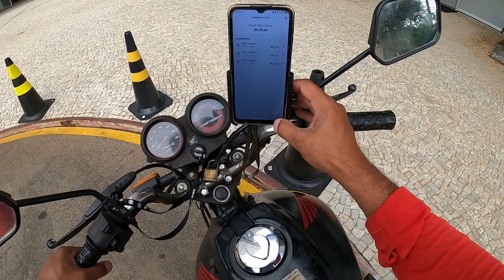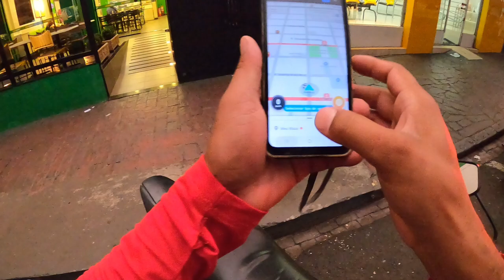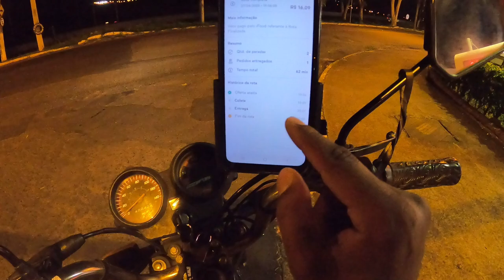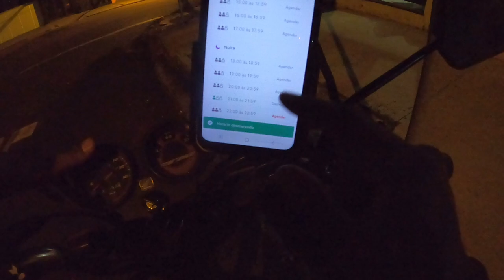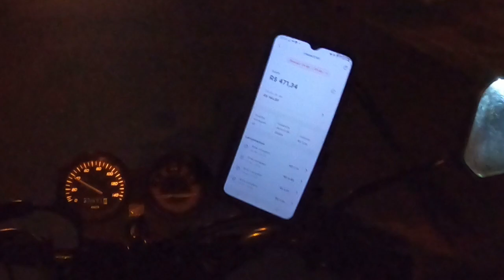entregador ifood CONSEGUI FAZER GRANA ? - vlog - o curioso maneiras - Vlogs - motovlog - ocm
entregador ifood CONSEGUI FAZER GRANA - vlog - daily vlogs curioso - IFOOD ENTREGADOR - QUANTOS GANHA UM ENTREGADOR DO IFOOD - O CURIOSO MANEIRAS - ENTREGAS - RIBEIRÃO PRETO -SÃO PAULO - BRASIL - APROVADO IFOOD ENTREGADOR - youtube - youtuber - vlog youtubers - ocm